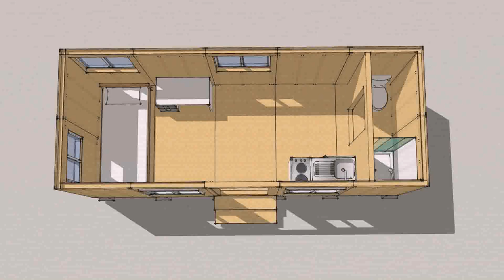Tiny Houses 2017 Small House Pictures Plans